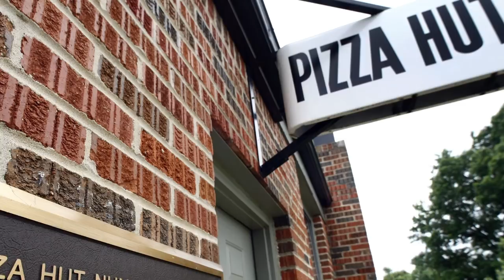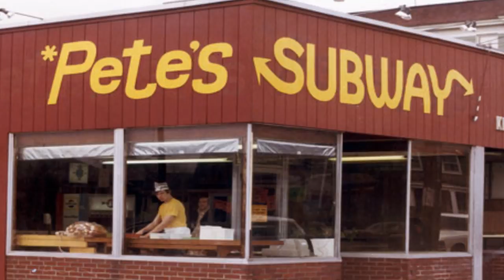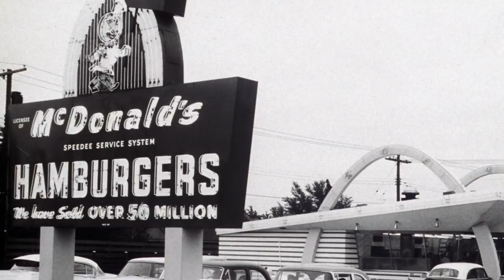Top 10 Most Popular Fast Food Chains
Top 10 Most Popular Fast Food Chains while it may not be the best for you people sure do love their fast food, but which brands are the most popular. Tune in and find out where people like to get their burgers, fries, hash browns, tacos and more here on Most Amazing Top 10.

2408 Lakeshore Blvd W.

MORE VIDEOS YOU MIGHT LIKE AS WELL:
Top 10 Secret Fast Food Items -

PRODUCED BY:
Liam Collens

POST PRODUCTION:
Sasha Wood